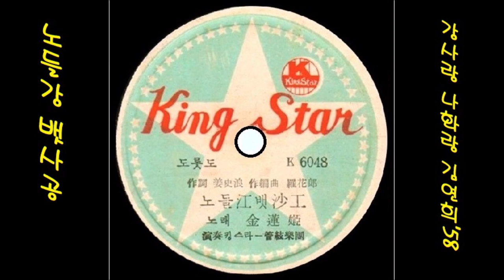노들강 뱃사공 1958 김연희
K-pop 김연희 1958 노들강 뱃사공, 강사랑 작사, 나화랑 작곡
👌 가사

한많은 노들강에 또 한 밤이 새면은
구비치는 물결우에 일만사를 실건만은
오고가는 나그네야 세상살랑 묻지마소
뱃사공 한평생이 뱃사공 한평생이 인생이라오

해저문 강나루터 궂은비가 내리면
웃고 가던 아낙네야 어이 울고 돌아오나
남서름도 실어보고 내 설음도 실어보는
뱃사공 한평생이 뱃사공 한평생에 한도 많다오

👍 앨범

이 노래는, SP [ 청춘의 삼색깃빨(명국환)／노들강 뱃사공 ] [ 1958 킹스타 K 6047／8 ]에 실려 있는 노래입니다.